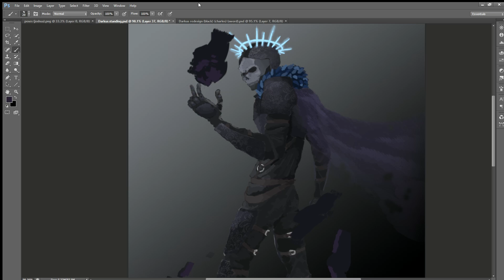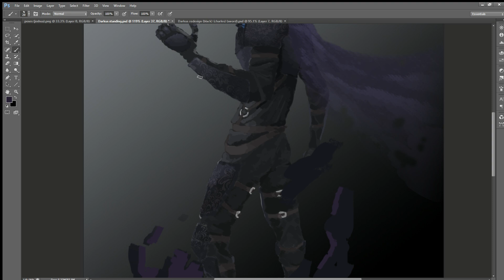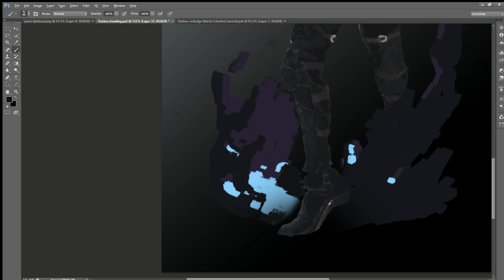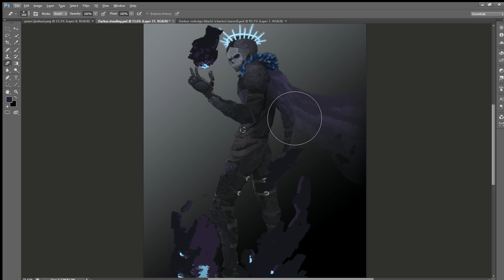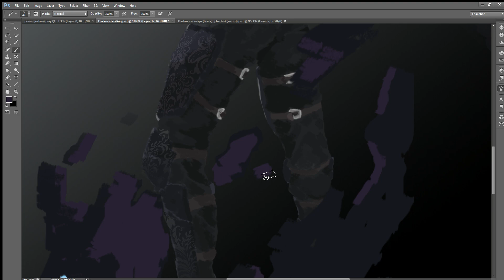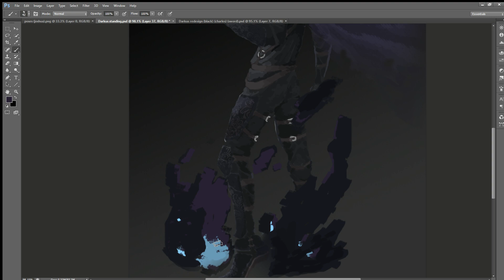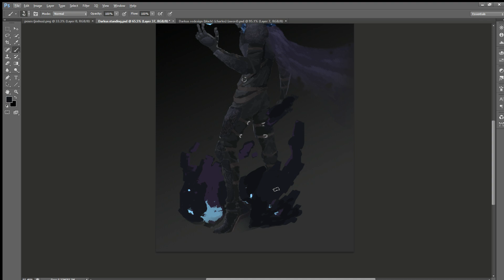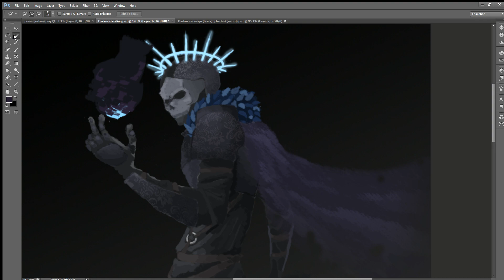Darkus standing psd @ 98 1% Layer 37, RGB 8 2023 07 15 21 36 38